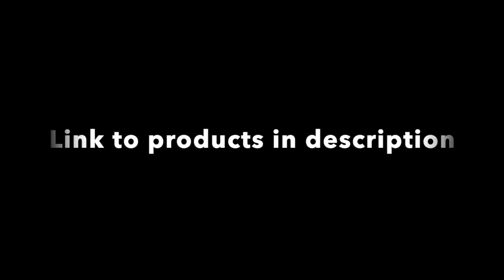Procreate Magic: How to Turn Your Designs into Products in No Time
Are you tired of spending hours creating product designs that never see the light of day? With Procreate, you can turn your ideas into reality in a snap!

In this tutorial, we'll show you how to use this amazing app for iPad and Apple Pencil or compatible Syllus to bring your product designs to life quickly and easily. Whether you're a seasoned artist or a beginner, you'll love the endless creative possibilities Procreate has to offer